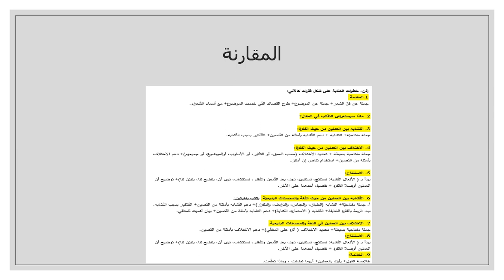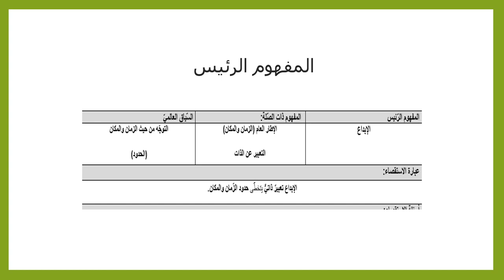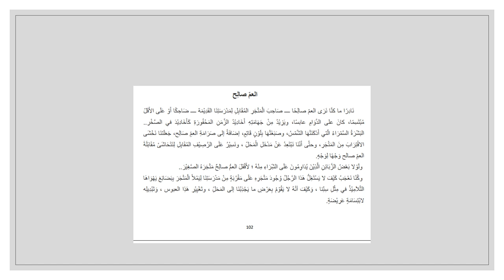الأسبوع الرابع عشر - اللغة والأدب - السنة الثانية - الفصل الثاني - المعلمة بيان جابر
وصف الأسبوع الرابع عشر

يقوم الفيديو بشرح المادّة الّتي سنقوم بشرحها خلال الأسبوع الرابع عشر.